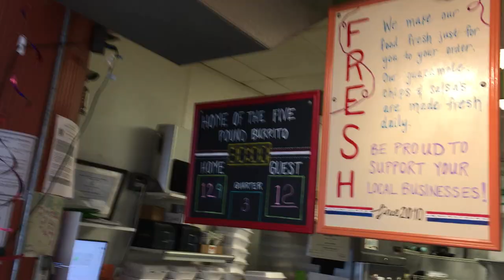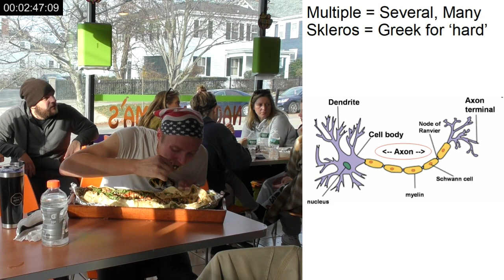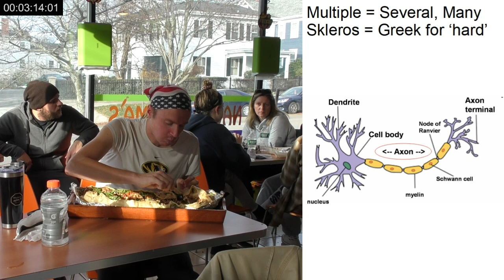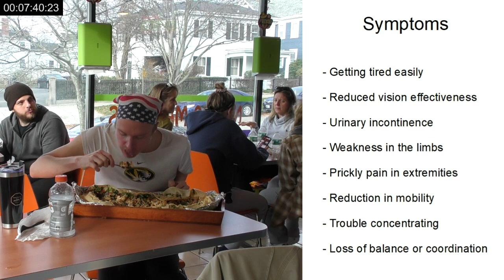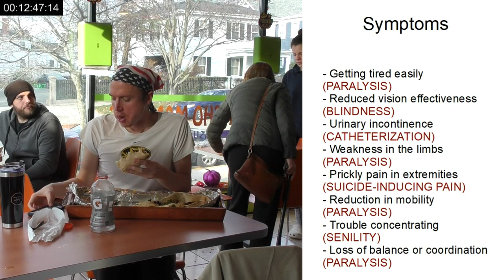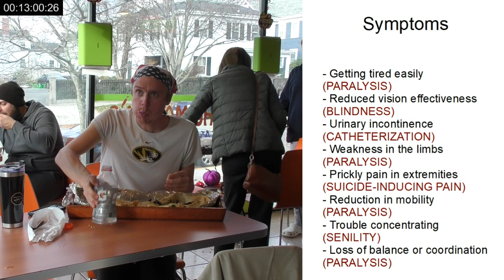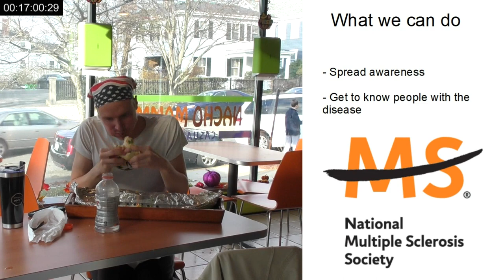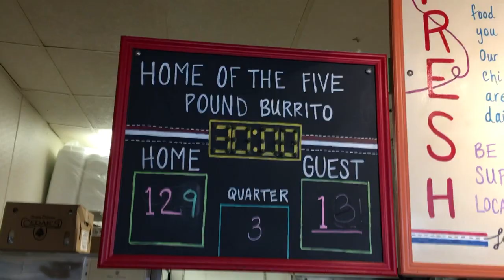Nacho Mammas 5lb Burrito + Multiple Sclerosis | Eating Serial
Welcome to a new episode of Eating Serial.  It's been a while since I've done one of these.  I like learning and educating, and this is an important topic to explore.  Today's topic is Multiple Sclerosis, or MS.  MS is a disease that attacks the central nervous system and I want to spread awareness of it.  On the other side, I am eating Nacho Mamma's Burrito Challenge in Bristol, Rhode Island (nachomammasbristolri.com).  This is the second food challenge I've done in Rhode Island and it's a good one.  Enjoy the episode!